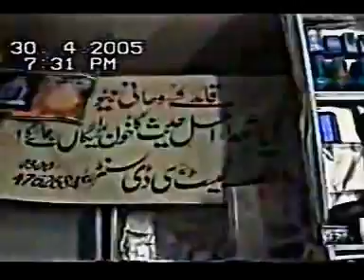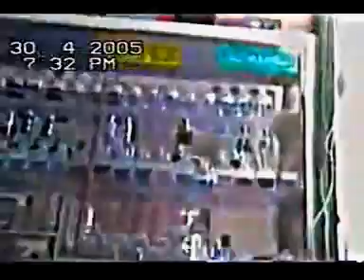Allama Ibtisam Elahi Zaheer - Hazrat Essa (A.S), & Attack on Qadianism Worship Place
Jumma Khutba 2010